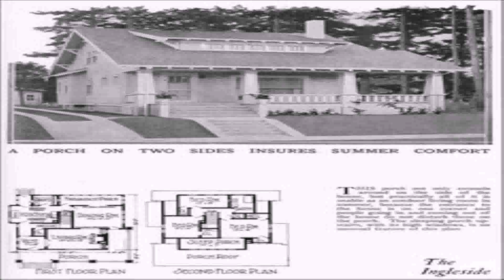House Styles In Seattle (see description)